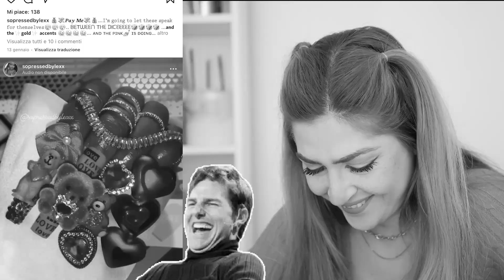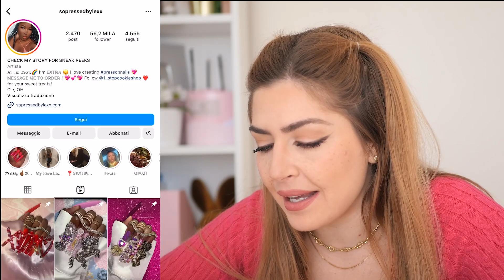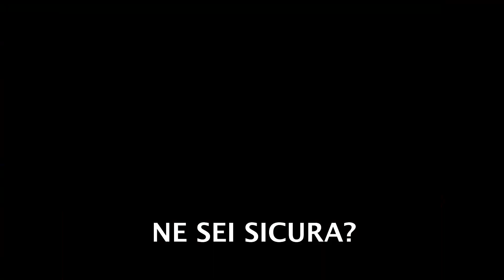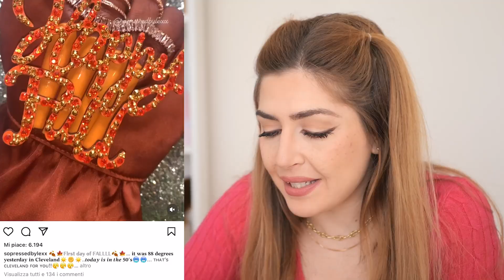LE UNGHIE PIU' PACCHIANE DI SEMPRE! reaction nailart DAVVERO brutte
LE MIE TINTE LABBRA IN VENDITA SU AMAZON